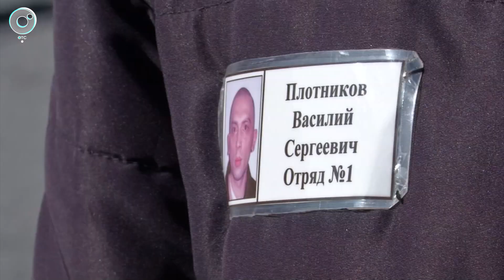Осуждённых учат вести бизнес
В Новосибирской области действует проект "Путь домой". В его рамках четыре сотни человек прошли специальные курсы перед тем, как выйти на свободу. Какие предметы проходят? И есть ли те, кто трудоустроился? Об этом в сюжете Телеканала ОТС.